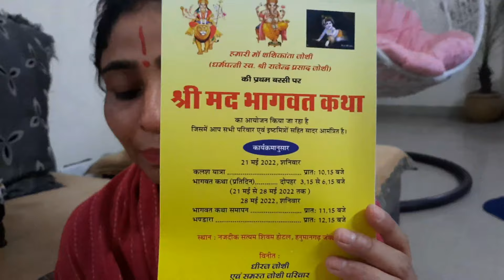श्रीमद् भागवत कथा का आया निमंत्रण आप सभी सादर आमंत्रित है कैसे करें ऑनलाइन कथा बुक जानिए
जय श्री कृष्णा राधे-राधे आपके अपने यूट्यूब चैनल हरीबोल में आपका स्वागत है  हरि बोल चैनल के माध्यम से आपको अध्यात्म से जुड़ी जानकारी प्राप्त होगी जो की शास्त्रों के अनुसार होगी ।।।।

श्रीमद् भागवतकथा , शिव महापुराण  , देवी भागवत और राम कथा कराने के लिए आप हमें इंस्टाग्राम पर संपर्क कर सकते हैं

Note= हमारे यहां पर किसी भी प्रकार से कथा का कोई व्यापार नहीं किया जाता है इसलिए कथा करने का कोई भी चार्ज नहीं लगता है आप सारी कथाएं मुफ्त में करा सकते हैं हमारा उद्देश्य है भगवान का गुणगान हर कोई करा सके

बांके बिहारी जी की कृपा से हमने श्रीधाम वृंदावन में एक छोटा सा आश्रम बनाया हुआ है वहां पर रहना एकदम फ्री है
  वहां पर रहने के लिए आपको हमारे इंस्टाग्राम  यार     facebook पर पर एक मैसेज छोड़ना होगा

आप हमारे से संपर्क करने के लिए हमारे इंस्टाग्राम पर मैसेज अवश्य कीजिए

आप हमारी जीमेल पर भी हमें संपर्क कर सकते हैं

आप हमारे फेसबुक पर भी संपर्क कर सकते हैं